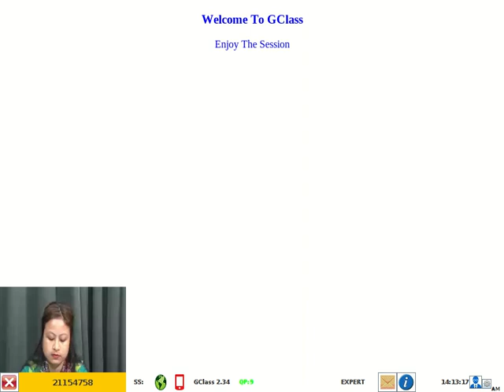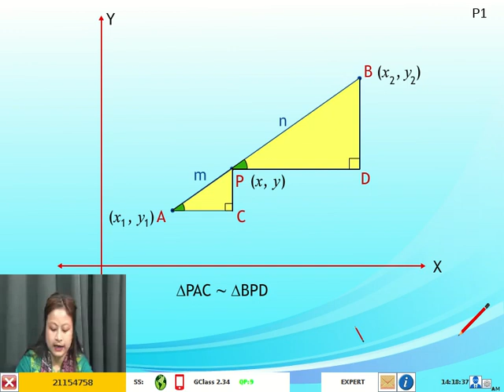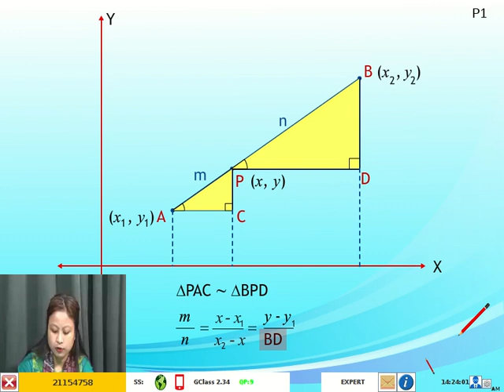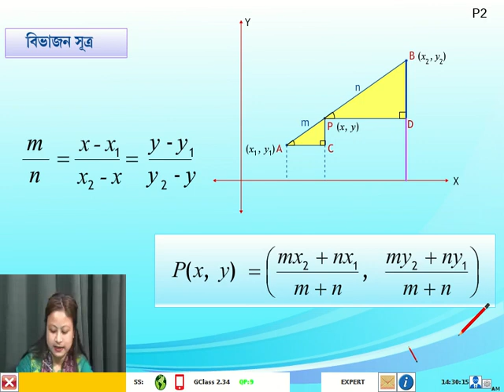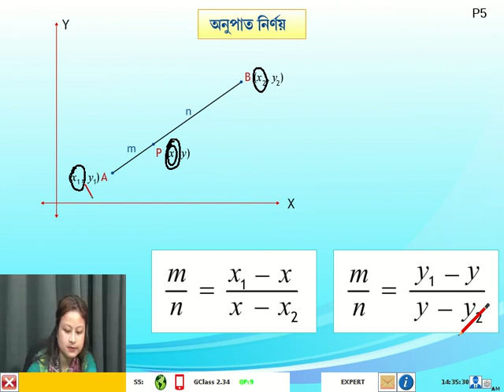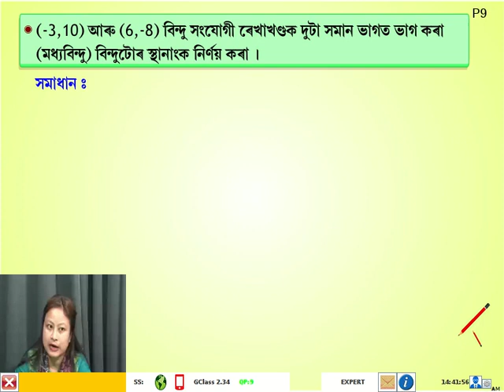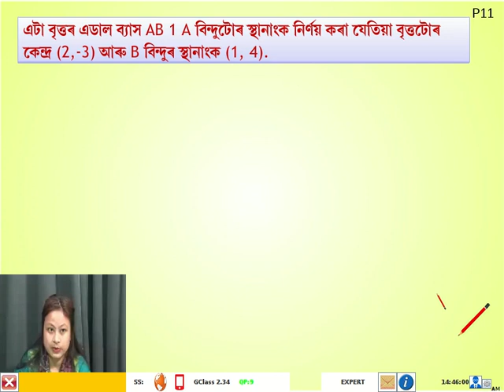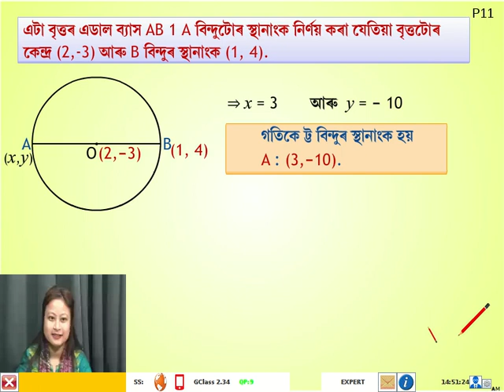10th Maths Co ordinate Geometry Assamese Day19